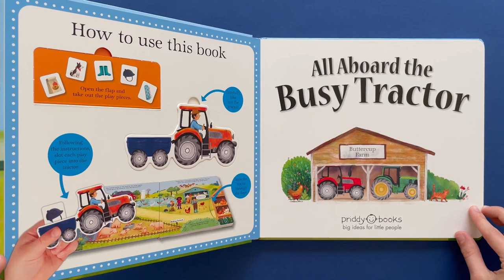Take a look inside All Aboard the Busy Tractor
Children will love helping out around the farmyard in All Aboard the Busy Tractor!

Climb aboard the tractor and join Farmer Dylan on a busy day around the farmyard in this exciting, interactive book. With six play pieces including a large tractor and die-cut pages, this unique format encourages children to be part of the fun. Readers can collect the play pieces in each scene, slot them into the back of the tractor, then slide them through the die-hole to the next page to the next farm location.

The chunky reusable play pieces are perfect for little hands to hold and can be safely stored in the embedded compartment in the cover, while the classic illustration style and imaginative format add extra gift appeal.